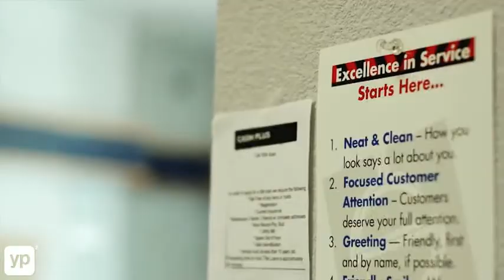LV Auto Maxx | Pay Day Loans | Las Vegas, NV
LV Auto Maxx is located in Las Vegas, NV. They offer pay day loans, installment loans, title loans and online loans. The online loans can be taken out from the convenience and privacy of your home. If you need cash now, contact them today.